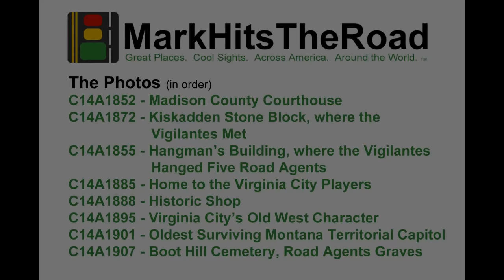From Boomtown to Ghost Town - Virginia City, Montana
Virginia City was founded after gold was discovered near Alder Creek in 1863.  The boomtown became the capital of the newly established territory of Montana in 1865, and held onto that role for 10 years.  A number of Montana firsts took place in Virginia City.

Due to rampant crime, a vigilante group, the Vigilance Committee, took matters into their own hands until territorial law enforcement could be established.

Like many mining boomtowns, things eventually went bust, and Virginia City became a ghost town.  In the 1940s, Charles and Sue Bovey started to buy up the town and began to restore it, resulting in the establishment of the Historic District of Virginia City and Nevada City.

C14A1852 - Madison County Courthouse

C14A1872 - Kiskadden Stone Block was Virginia City's first stone building; it is believed that the Vigilantes met upstairs

C14A1855 - The Hangman's Building, where in 1864 the Vigilantes hanged five "road agents"; it would later house the Virginia City Water Company, run by Sarah Bickford; born a slave, and widowed twice, Bickford came to own the city's water utility; enterprising as ever, she installed a trap door which for a fee she would open so visitors could see the beam that the Vigilantes use to hang the road agents

C14A1885 - Once a stable, this building was converted into the Opera House, a theatre that is home to the Virginia City Players, the oldest professional acting company in Montana

C14A1888 - This shop was restored to its historic appearance

C14A1895 - Virginia City retains its old west character

C14A1901 - Stonewall Hall was one of several places where the Montana territorial legislature met and the oldest one still standing

C14A1907 - Boot Hill Cemetery was Virginia City's first cemetery and where the five road agents killed by the Vigilantes were buried; their graves were marked in 1899